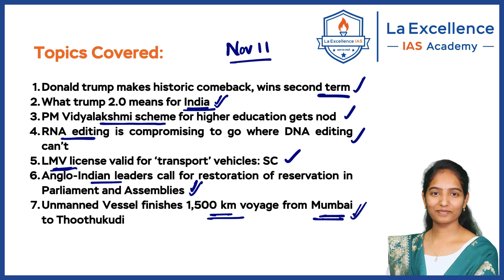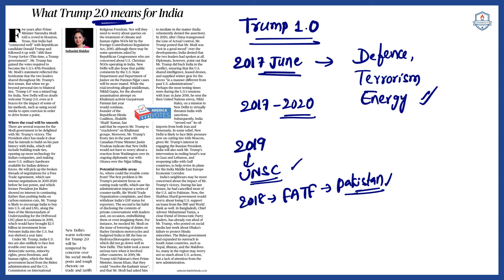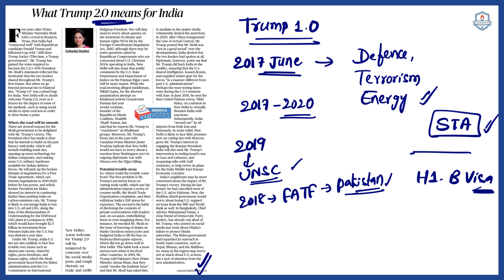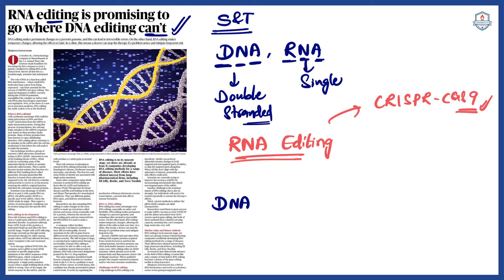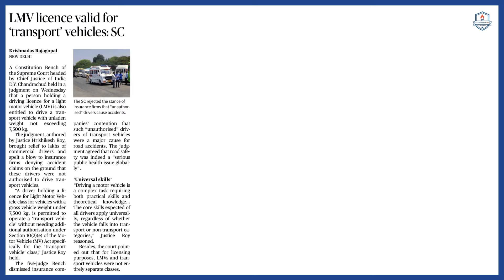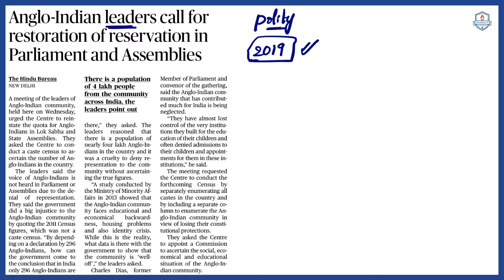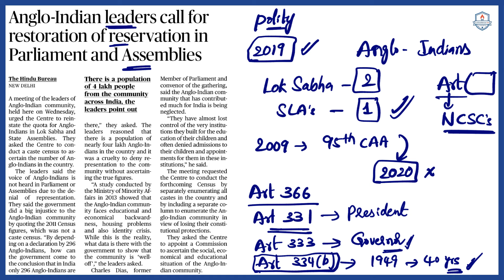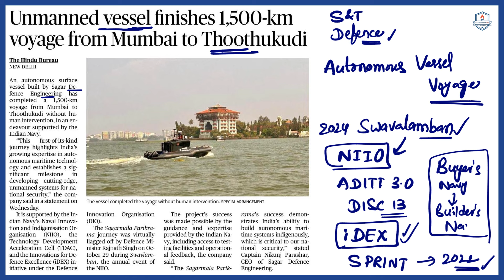(07-11-2024) The Hindu News Analysis in Telugu | Sunanda Reddy Mam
01:23 - Donald trump makes historic comeback, wins second term
03:06 - What trump 2.0 means for India
07:32 - PM Vidyalakshmi scheme for higher education gets nod
10:15 - RNA editing is compromising to go where DNA editing can’t
14:56 - LMV license valid for ‘transport’ vehicles: SC
17:31 - Anglo-Indian leaders call for restoration of reservation in Parliament and Assemblies
21:01 - Unmanned Vessel finishes 1,500 km voyage from Mumbai to Thoothukudi

Address:
La Excellence IAS
Address: